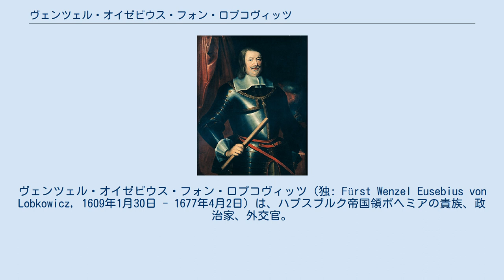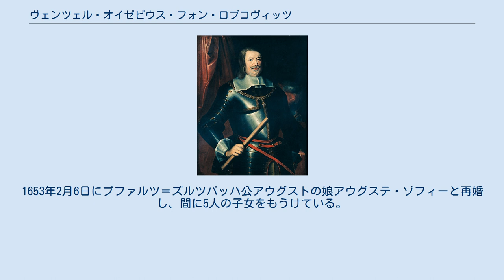ヴェンツェル・オイゼビウス・フォン・ロプコヴィッツ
ヴェンツェル・オイゼビウス・フォン・ロプコヴィッツ（独: Fürst Wenzel Eusebius von Lobkowicz, 1609年1月30日 - 1677年4月2日）は、ハプスブルク帝国領ボヘミアの貴族、政治家、外交官。
侯爵（フュルスト）、ザーガン公爵（在位：1646年 - 1677年）。
 ボヘミア大法官を務めたズデニェク・ヴォイチェフ・ポペル・フォン・ロプコヴィッツ侯爵と、その妻で富裕な女子相続人のポリクセナ・フォン・ペルンシュテインの間の一人息子として生まれた。
自身も巧妙な財政手腕でかなりの財産を蓄えた。
学業を終えて1631年に皇帝軍に入隊し、やがて政治家、外交官として著名になった。
1646年には神聖ローマ皇帝フェルディナント3世にシュレージエン地方のザーガン公領を授けられた。
この公爵領はアルブレヒト・フォン・ヴァレンシュタインが1634年に死んだ際に皇帝が没収していたものだった。
1644年、金羊毛騎士団の騎士に叙任された。
 次の皇帝レオポルト1世からも寵愛され、1657年には宮廷顧問官会議の議長に就任、事実上の宰相として国政を思うままに動かした。
母が熱心な親スペイン派で有名だったにもかかわらず、ロプコヴィッツはフランス宮廷と同盟関係を築き、ウィーン宮廷内の親スペイン派と敵対していた。
1674年、レオポルト皇帝の2番目の妻クラウディア皇后と対立したことで失寵をこうむり、ラウドニッツの所領に蟄居させられた。
 1638年11月3日にヨハナ・ミシュコヴァー・ゼ・ジルニッツ（1600年 - 1650年）と結婚したが、間に子供は無かった。
1653年2月6日にプファルツ＝ズルツバッハ公アウグストの娘アウグステ・ゾフィーと再婚し、間に5人の子女をもうけている。
 ウィキメディア・コモンズには、ヴェンツェル・オイゼビウス・フォン・ロプコヴィッツに関するカテゴリがあります。